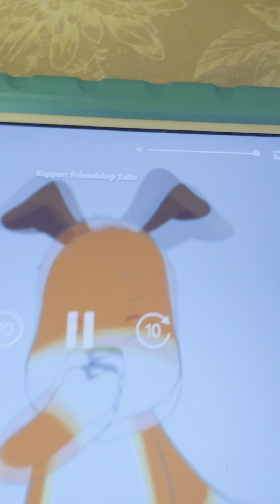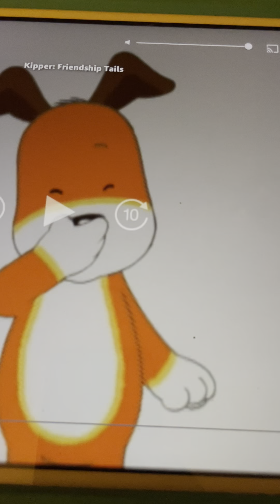Kipper Got the Winner